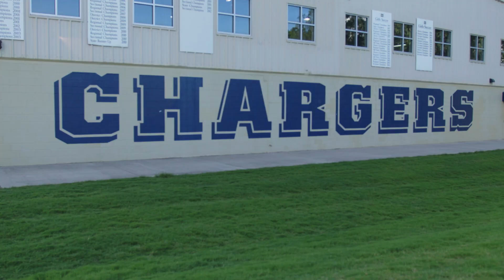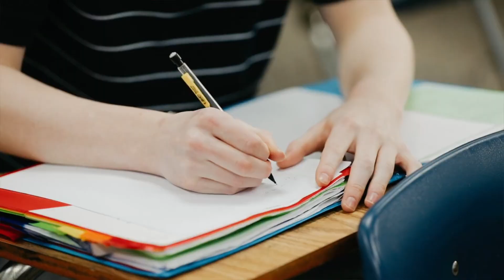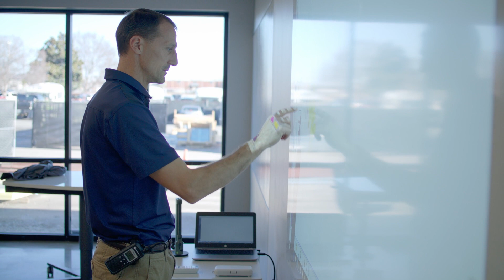CCS 50th Anniversary: Leading and Serving (2010-2020)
Hear about the last decade of development and improvement at Chattanooga Christian School from:
CHAD DIRKSE - President 2009-Present
MARK & BETH GRIGGS - Parents, Board Member, and Teacher 2001-Present
LEIGH ANNE GRANT - Class of 2005, Teacher and Parent 2014-Present
CAL SNELLER - Teacher and Parent 1993-Present
MATT MONAHAN - Teacher, Coach, and Parent 2000-Present
GABRIELLA ALVAREZ - Class of 2020
It is a wonderful privilege to stand on the shoulders of those who have come before us to serve a new generation of CCS students—many of whom are children of CCS graduates. The opportunities that exist for students today have been created by all that has been done before us. In one sense, standing on those shoulders helps us see more clearly and anticipate challenges in the future. In another sense, the groundbreaking growth of CCS that happened before us tilled and loosened the soil beneath us, allowing us to dig deeper.

Because of the expansive growth of the 1990s and early 2000s, CCS has been able focus its thinking more intentionally, as a whole community, on how to add depth to the programs and services designed to equip students to lead and serve with distinction while representing Christ and seeking his Kingdom in all areas of the home, church, society, and culture. Doors have been opened to develop curricular and co-curricular programs and student support services that value the unique way each student bears the image of God while connecting them to the whole community.

God’s faithfulness through generations of students, families, and friends continues to make CCS “A place to grow” and a place to lead and serve.